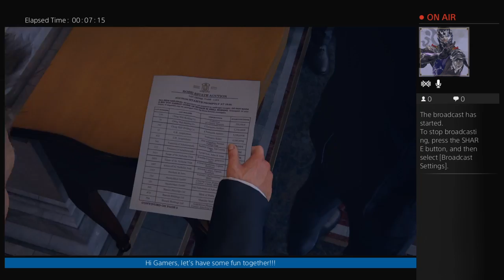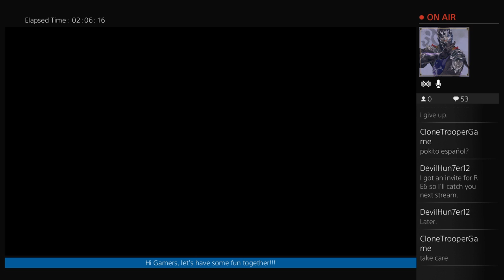LAS AVENTURAS DE DRAKE LATINO PART 2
Let's play some games bitches!!!